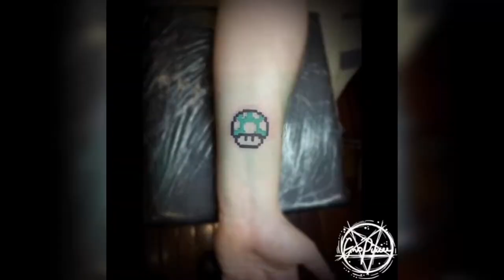Vlog: April 2022